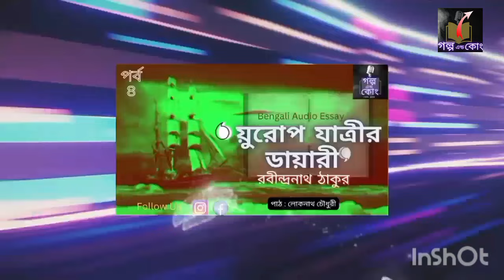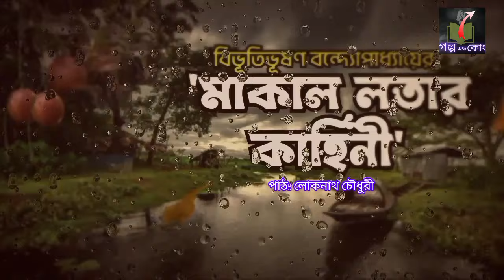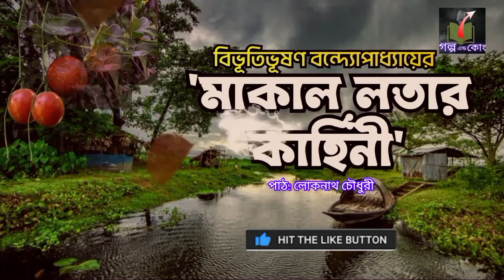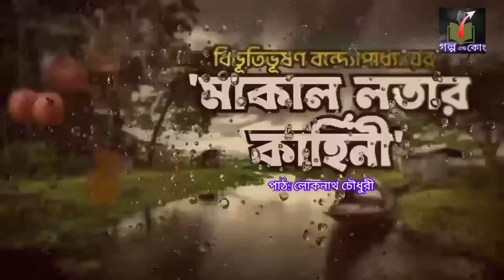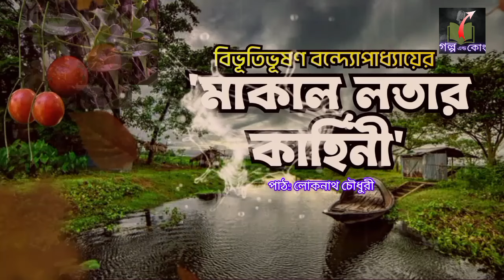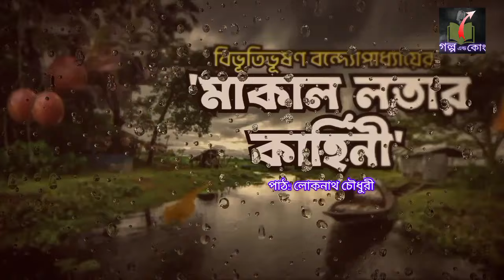Bengali Audio Essay/ মাকাললতার কাহিনী/ বিভূতিভূষণ বন্দ্যোপাধ্যায়/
Bengali Audio Essay
Bengali Audio Book

Essay : Makallatar Kahini
Written by : Bibhutibhuson Bandyapadhyay
Read by: Lokenath Chowdhury
Poster: Lokenath Chowdhury

Please keep supporting and Join as a member .